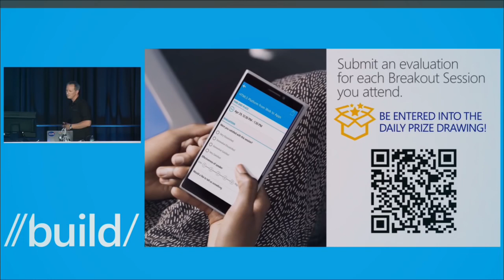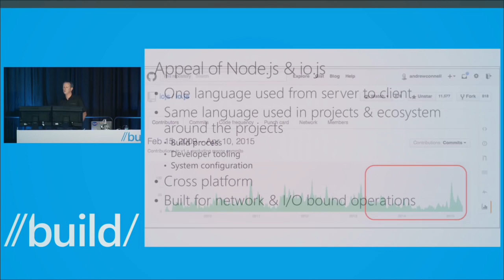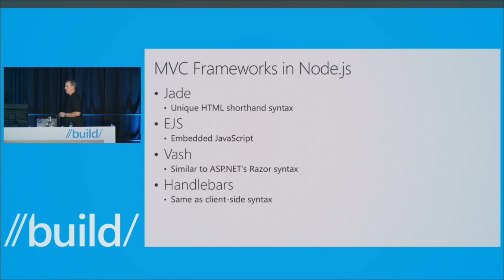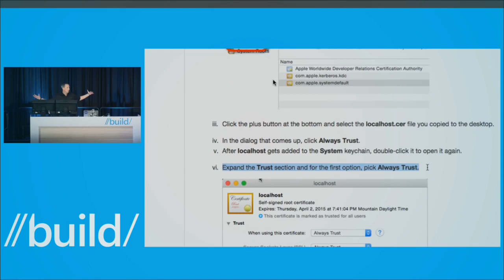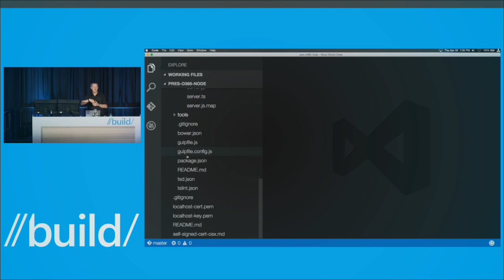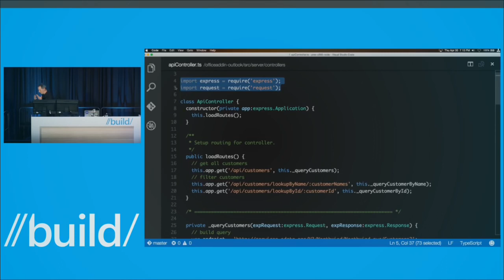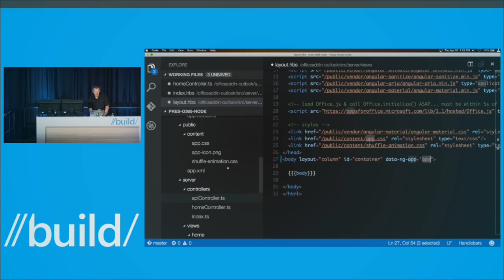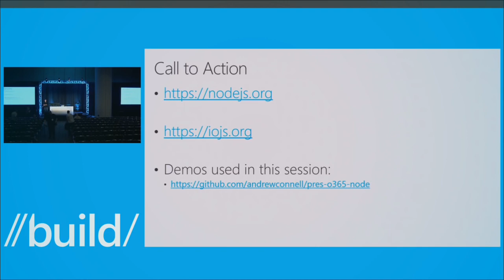Building Office Add ins using Node JS